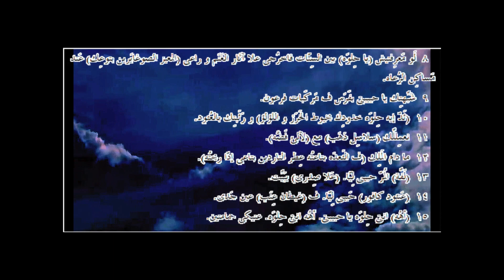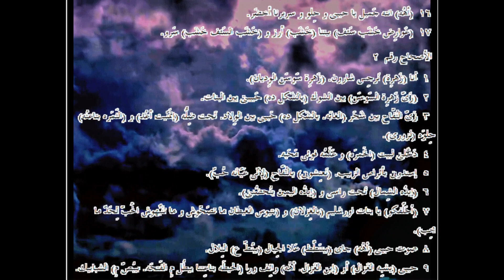نشيد الأنشاد ... الترجمة العامية المصرية .22001. ـSong of songs...Egyptian colloquial translation